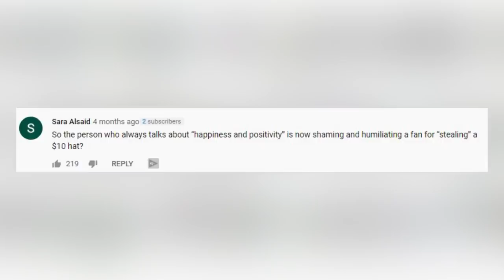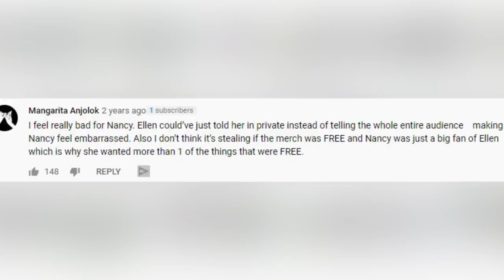What Being An Ellen Degeneres Audience Member Is Really Like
Social Media users are calling out ellen, yet again, but this time its over a resurfaced video where ellen shamed an audience member for stealing. But it’s not that simple. Ellen set up a social experiment where she put out a bunch of free merch on a table to see if her audience members would take more than one item, then she shamed the audience member on national television. At the time, the joke seemed in good fun, but now that ellen’s on screen persona is being called into question, people are calling this ‘social experiment’, just plain bullying.

FILMED BY:
Chris Stiuso